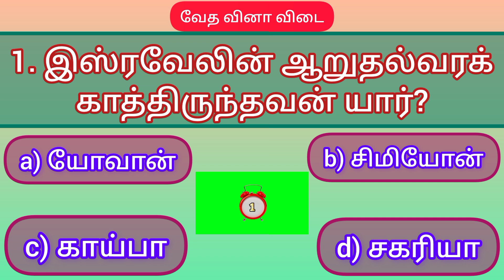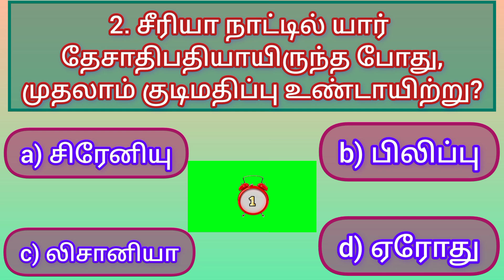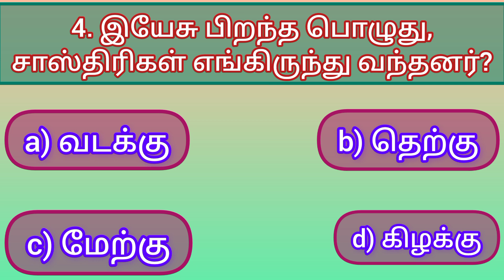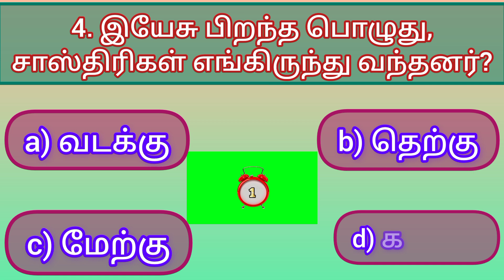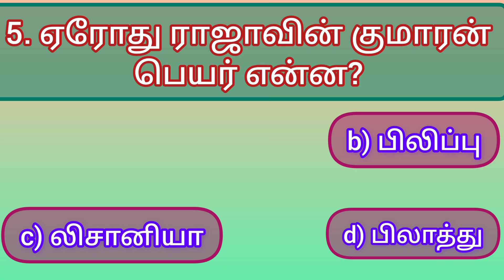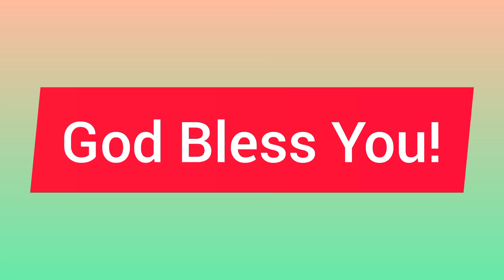வேத வினா விடை - 3 | Multiple choice question | வேத வினா போட்டி | கிறிஸ்மஸ் கேள்விகள் | Bible quiz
வேதாகம கேள்விகள்
வேதாகம வினா விடை
வேதாகமப் புதிர்
வேதாகம வினாக்கள்
வேதாகம கேள்வி
வேதாகம வினா
வேதாகம புதிர்கள்